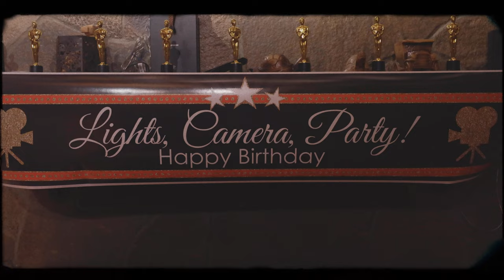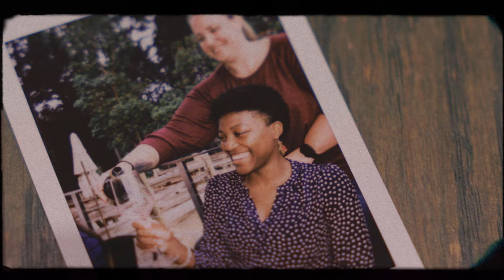Lake Tahoe | Canon R3 & DJI Avata Travel Film | 2022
► Video by Guy Hartman-Cocco with G12 Videography. I'm a content creator, providing photography and videography services to the greater Sacramento and Placer County, CA areas. Areas include Sacramento, Roseville, Folsom, Rocklin, Davis, Elk Grove, Rancho Cordova, Auburn, Lincoln, Placerville, and more!
• Business/Marketing Media
• Real Estate Media
• Creative Projects
• Event Coverage